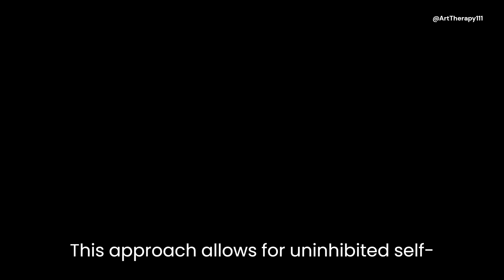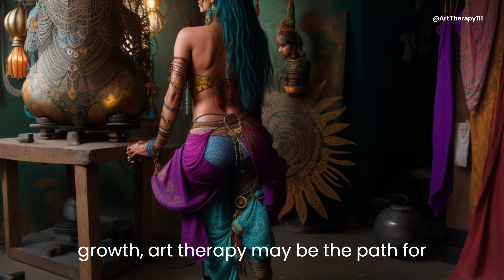The Transformative Power of Art Therapy | Healing Through Creative Expression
What is Art Therapy?
Immerse yourself in the captivating world of art therapy, where creativity becomes a catalyst for healing, self-discovery, and personal growth. In this thought-provoking video, we explore the principles, techniques, and profound benefits of art therapy as a therapeutic approach. Witness the transformative power of creative expression and discover how art therapy can nurture emotional well-being and inspire positive change in individuals' lives.
The Principles of Art Therapy
Techniques in Art Therapy
The Benefits of Art Therapy
Real-Life Transformations